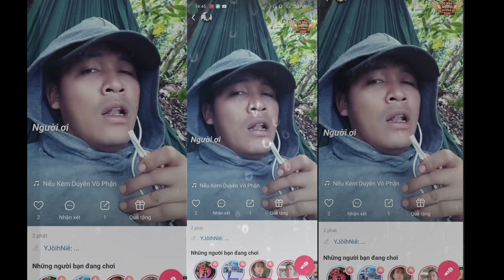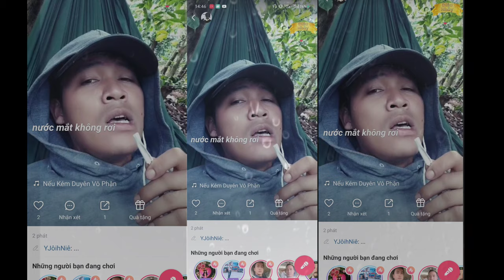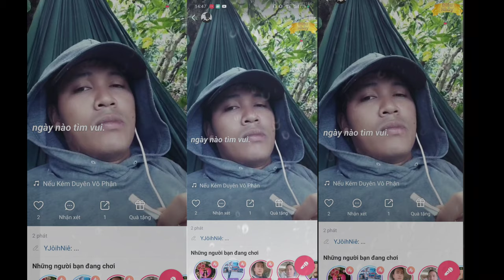Nếu kém duyên vô phận|| Cover Jôih Niê hát karaoke qua ứng dụng starmaker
Hát karaoke chơi với ứng dụng starmaker để giải trí thôi anh em ạ ☺️☺️
Link nhạc...
Tôi đã xuất bản một bài hát trên StarMaker, hãy xem bài hát của tôi ngay bây giờ!